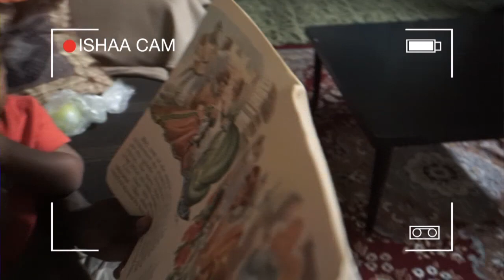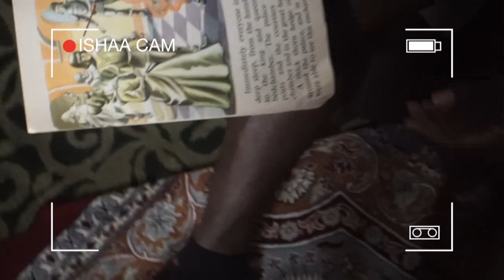S3V64 | Jealous Baby | 9/7/16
Hi everyone! Welcome to our family. Our family includes Billy, Himali, and BAM. We try to capture all the moments we want to remember and look back on when we are old and grey.

Camera's we used:
iPhone 6